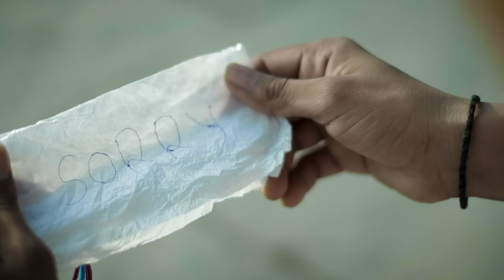52 Gaj Ka Daman | Shree | Renuka Panwar | Latest Haryanvi Song 2020 | By Shree Khairwar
52 Gaj Ka Daman | Shree | Renuka Panwar | Latest Haryanvi Song 2020 | By Shree Khairwar

🎬Original Video Credit :
Cast :  Shree Khairwar
Characters :-
Mohan Yadav ,Villian ,Pihu,Jwalasingh,Kalpana khairwar,Ram Yadav
Script By : Shree khairwar
Direct By : Shree khairwar | S.Y.
Cinematography By : S.Y.
Edited By : S.Y.
Produced by : Shree Khairwar

Thanks to my whole Team,

Special Thanks :- Maa ,Papa
STARRING - AMAN JAJI, PRANJAL DAHIYA
SINGER - RENUKA PANWAR
LYRICS - Respected MUKESH JAJI
DOP / DIRECTOR - SAHIL SANDHU
ASST BY - RAJ DHYANI
ART DIR - LOVEY KHAN
MAKEUP - KOMAL
JIMI - BABU BAHIYA
DANCE GROUP - GULSHAN BABA
LIGHT - BITTO
PROJECT MANAGER - ROHIT RAWAT
PROJECT BY - URBANDHUN
LINE PRODUCER - SAHIL SANDHU
Publicity Design - MP SEGA

Aapna Roop Rang Sajau Mehandi Hatha Me Lagwau
Payal Kangan Bhi Mangawau Fir  Neer Bharan Me Jau

Ghoonghat Kanna Sa Kadhu Na Kasar Ghalungi
52 Gaj Ka Daman Peher Matak Chalungi

Gham Me Howega Aaj Khudka Jutti Madkan Ali Pehru
Chidegi Bahuwa Me Takrar Jab Me Hawa Ki Tariya Lehru
Sone Ki Guthi Gale Me Har Dalunga
52 Gajh Ka Daman Peher Matak Chalungi

Jhumke Kanna Ke Naye Lyane Motta Peharna Se Koka
Tikka Lal Rang Ka Lyana Dena Tagdi Te Mokka
Meri Chotti Nu Bole Dhunge Gel Halungi
52 Gaj Ka Daman Peher Matak Chalungi

Mera Balam Kamawe Chokkhe Lane Chundar Me Sittare
Mukesh jaji Kalam Teri Ya Likhe Geet Pyare
Hotha Pe Lali Ankhya Kajal Ghalungi
52 Gaj Ka Daman Peher Matak Chalungi
52 Gaj Ka Daman Peher Matak Chalungi ...

52 gaj ka daman dance 52 gaj ka daman status 52 gaj ka daman song